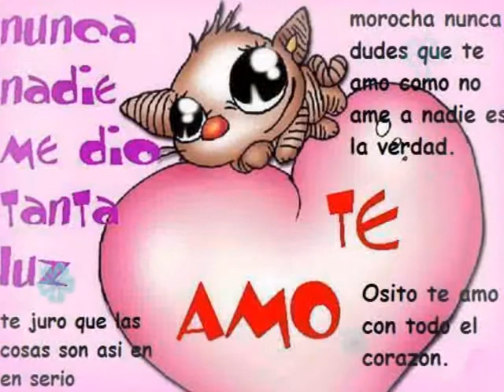Mafia Lirical - Madre Ich Love Du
Feliz dia mama te amo, tambien para todas las que son madres un feliz dia